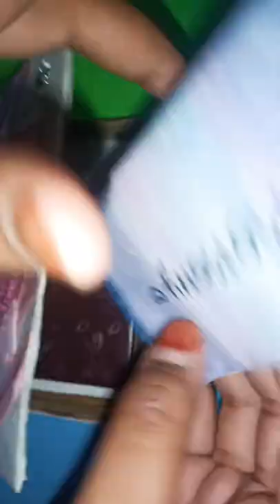this is my handmade lock 🔒 box 😍😊🔐 anisha art and craft